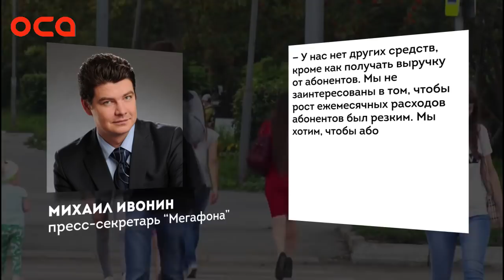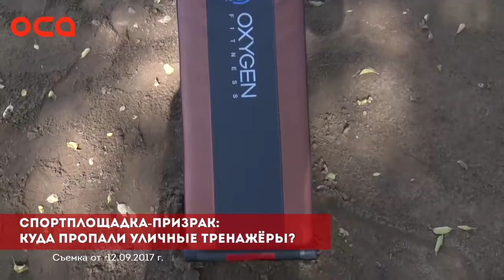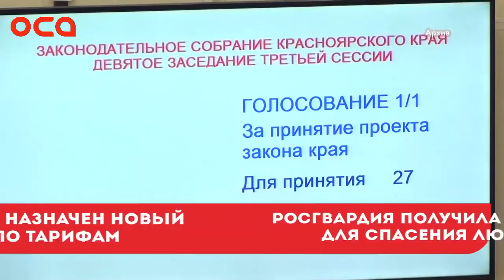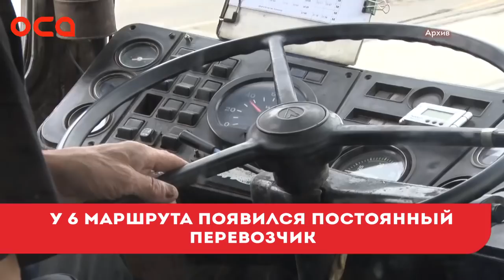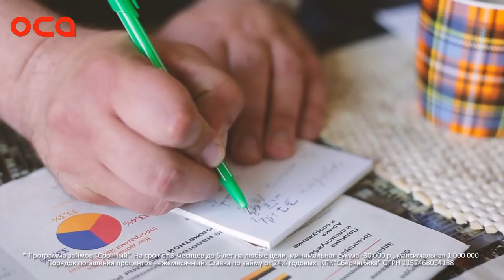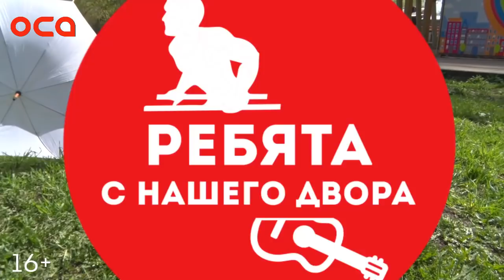Новости телеканала "ОСА" 10.07.18